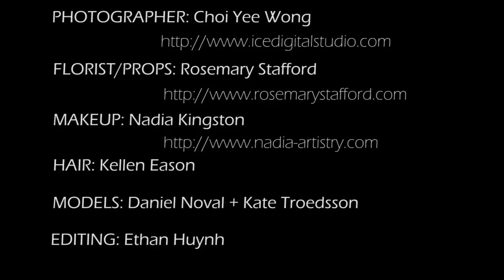"Modern Day Adam + Eve" Fashion Shoot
Music: Bent- Exercise 4 (no infringement intended)  All images + video clips copyrights by Choi Yee Wong and Nadia Artistry and may not be taken.